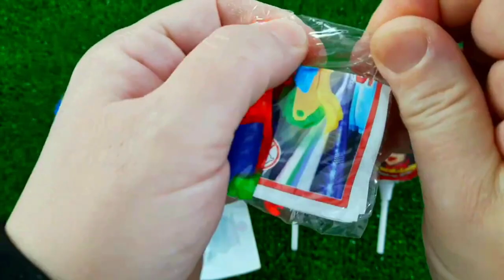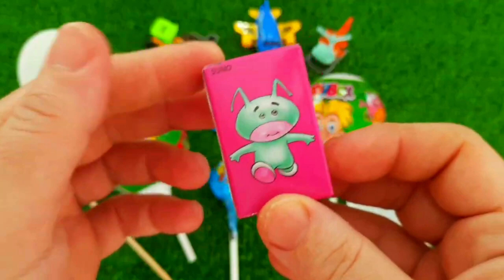ASMR MUKBANG Watermelon Desserts Cutting Rainbow Ice cream, Lollipo Cutting Rainbow